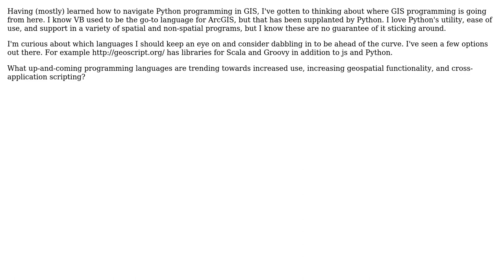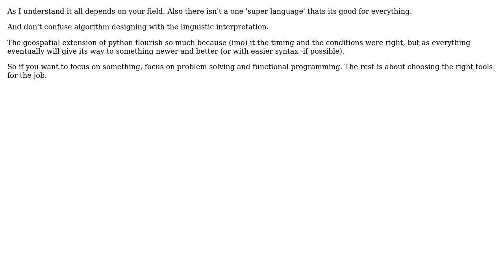GIS: What language (or languages) are the next 'big thing'? (2 Solutions!!)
GIS: What language (or languages) are the next 'big thing'?

With thanks & praise to God, and with thanks to the many people who have made this project possible! | Content (except music & images) licensed under CC BY-SA | Music | Images & others | With thanks to user PolyGeo user pconcepcion user nickves user Jay Guarneri and the Stack Exchange Network Trademarks are property of their respective owners. You are responsible for your own actions.